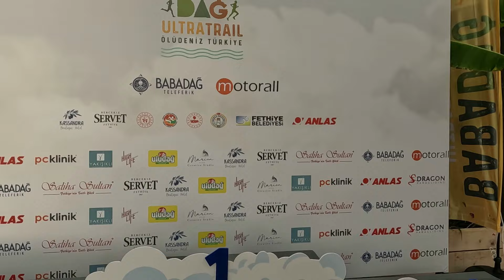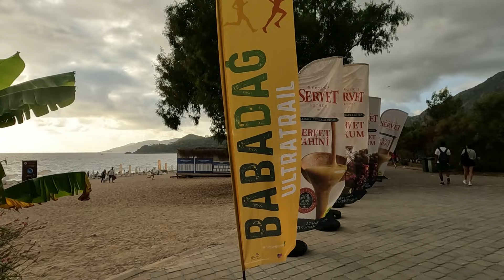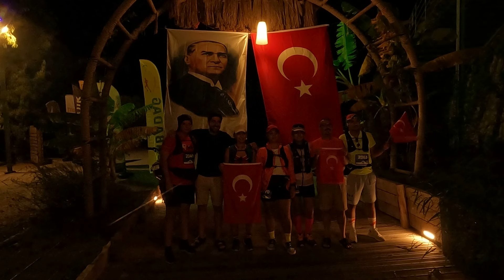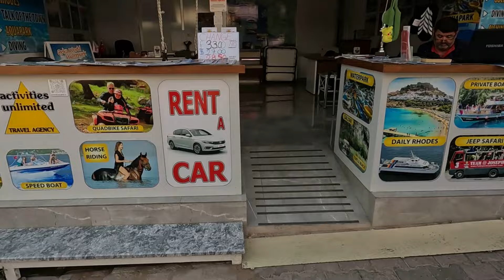Babadağ Ultra Trail | 24 K 2023 vlog 49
Babadağ'dan paraşüt ile değil, koşarak indim.

Nerede koşulur ? Nerede yemek yenir ? Tarihi ve doğal güzellikleri nelerdir?